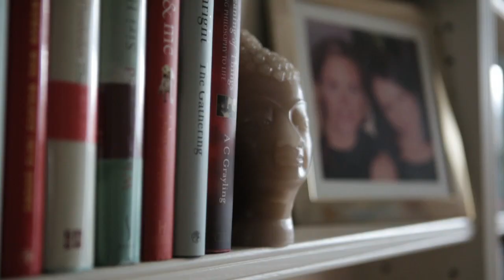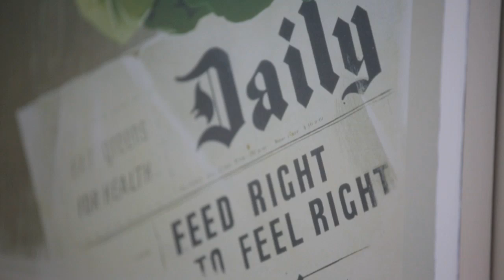A Day in the Life of Amelia Freer | Get The Gloss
The nutritionist to the stars shares how she keeps going (and glowing), and the Elemis products that fill her bathroom

Created in collaboration with Elemis.

Amelia was not always so health savvy and in her twenties “had a complete junk food diet”. Feeling exhausted all the time, it wasn’t until someone suggested looking at what she was eating that Amelia realised the fundamental link between nutrition and overall wellbeing. This was the first step for Amelia in what would become a lifelong passion.

Amelia now fills her days with seeing clients and working on her new cookbook whilst always making time to walk her dog and taking a few hours each evening to just switch off.

Amelia believes skin is intrinsically connected to nutrition and an “important reflection of our health”. “I certainly know that when I haven't been eating well, or feeling well, my skin is the first thing that shows it,” Amelia explained. And when it comes to optimum skin health Amelia lists the most important things as: “hydration, skin fats and antioxidants”.

Whilst nourishing your skin from within is vital, Amelia is in agreeance that using the correct skincare is also key. “My mother taught me from a very young age to look after my skin. I always cleanse, tone and moisturise twice a day - I’m a real perfectionist about it,” Amelia said.

Amelia has noticed her skin change as she’s aged and now uses a high quality oil to address dryness and once a week applies a mask “to get that ultimate glow factor”.